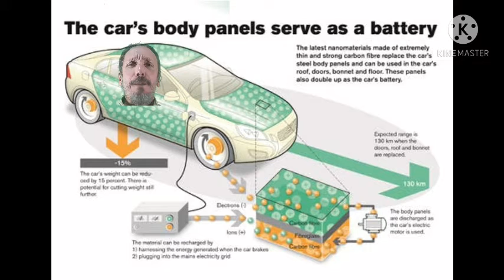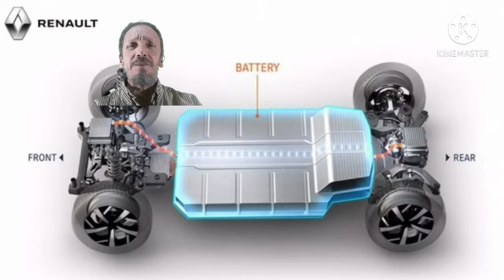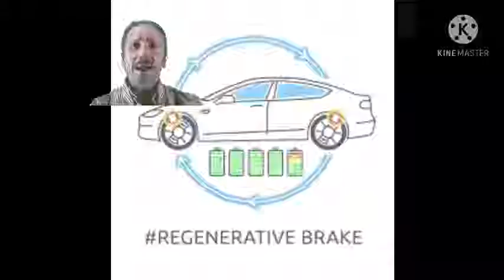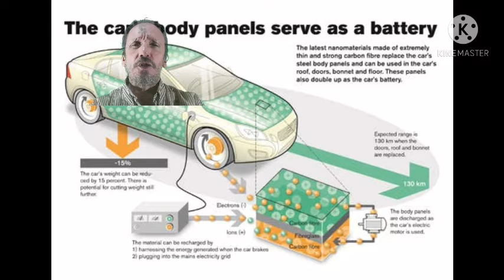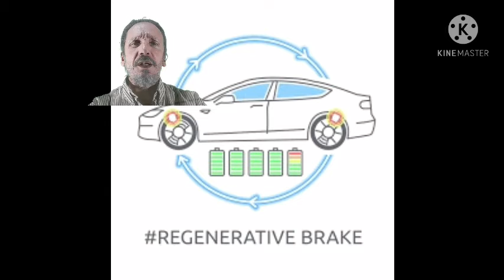acá está acá está la electromovilidad transporte y energías limpias webnode.es información sábados